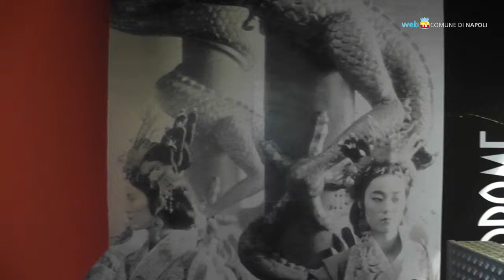Testamento biologico, incontro con Mina Welby e Marco Bellocchio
Una proiezione del film "Bella addormentata" di Marco Bellocchio è lo spunto offerto a quattrocento studenti per discutere di testamento biologico e scelta. In un incontro al Modernissimo il dibattito è animato da Mina Welby, col sindaco de Magistris, l'assessora alla salute Tommasielli e lo stesso Bellocchio.